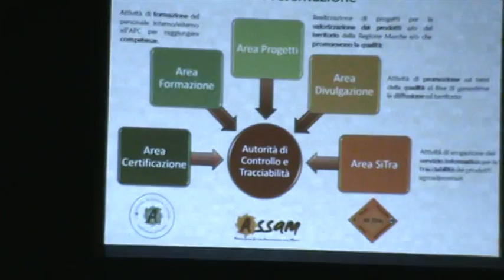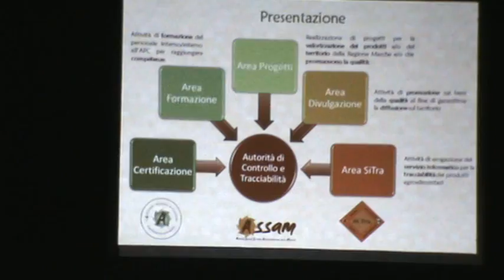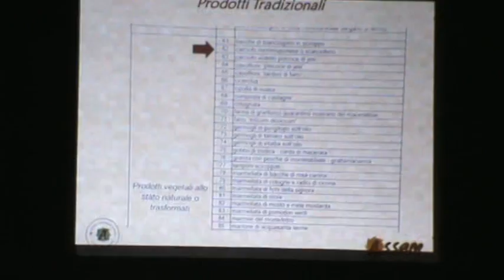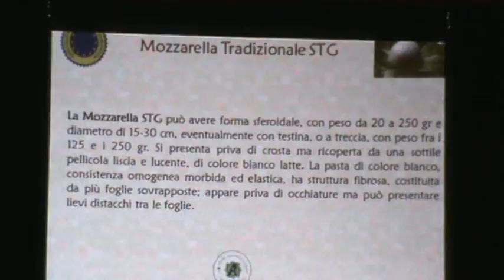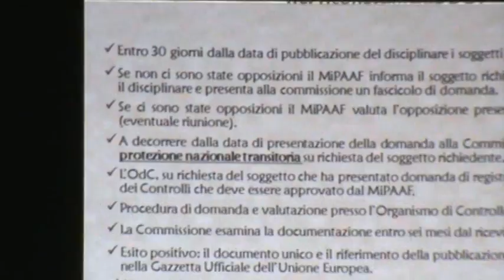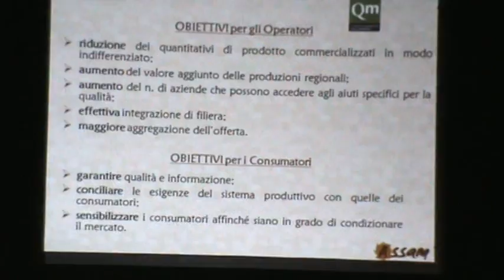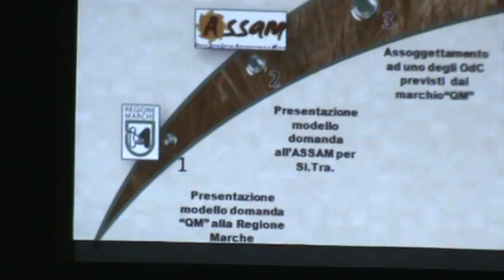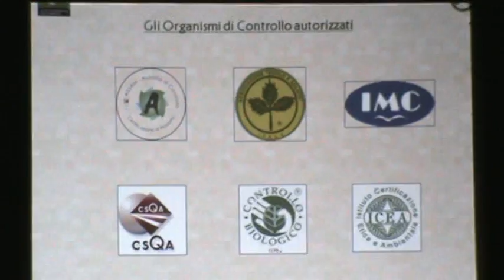Montelupone 24-08-14 Intervento VALERIA BELELLI - ASSAM Convegno APIMARCHE